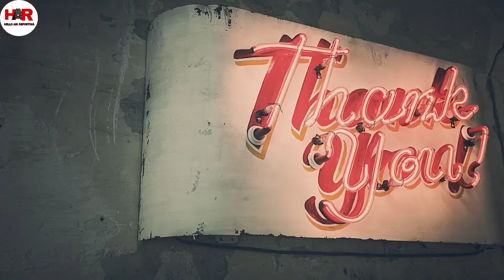🔴Fake Begging Got Caught? l ঠাকুমা কি সত্যিই ভিখারী? l Know The Truth🔴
নমস্কার বন্ধুরা, হ্যালো অনি রিপোর্টিং Channel এ আবার এক নতুন ভিডিও তে সুস্বাগতম।

About This Video :
এই ভিডিওতে আপনারা একজন বৃদ্ধা ঠাকুমাকে দেখতে পাবেন,তিনি কি সত্যিই ভিখারী নাকি ভিক্ষা করাটা তার ব্যবসা? তিনি কি সত্যিই কানে শুনতে পান না, নাকি বধির হয়ে যাওয়াটা তার নাটক? তার কি সত্যিই ছেলে মেয়ে কেউ নেই নাকি তিনি এটা আমায় মিথ্যে বললেন? এইসব প্রশ্নের উত্তর একটু খুঁজে বার করার চেষ্টা করেছি কিন্তু এর সত্যতা যাচাই করতে পারিনি।
আশা রাখবো আপনারা পুরো ভিডিওটি দেখবেন এবং যদি আমাদের এই ভিডিওটি ভালো লাগে শেয়ার করবেন, লাইক করবেন এবং অবশেষে অবশ্যই কমেন্ট করবেন ।

হ্যালো অনি রিপোর্টিং চ্যানেলটি সাবস্ক্রাইব🛎 করে,  ঘন্টাটি 🔔 বাজিয়ে  দেবেন যাতে এই চ্যানেলের কোন নতুন ভিডিও আপনার চোখ থেকে বেরিয়ে যেতে  না পারে এবং ভিডিওর নোটিফিকেশন সবার আগে আপনার কাছে  পৌঁছে যায়।

এই চ্যানেলের অন্য ভিডিওগুলোর সাথে একবার আলাপ করে আসতে পারেন:-